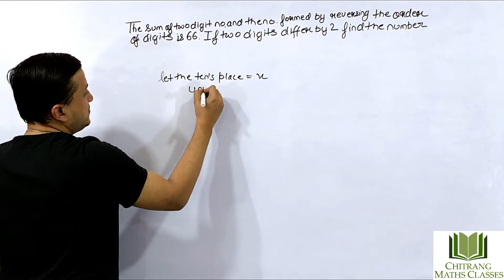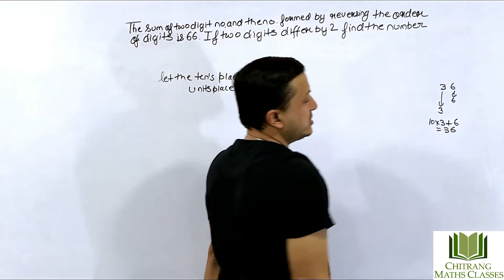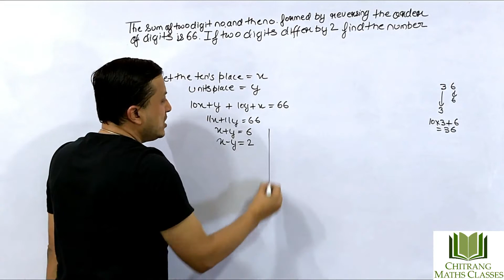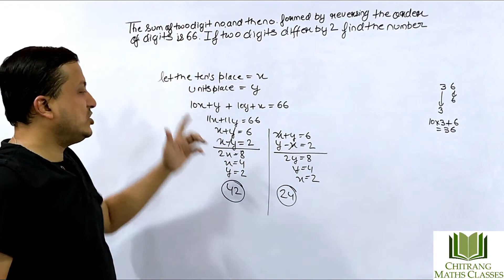Class-10- Linear Equations in two Variables- Applications-TWO DIGIT NUMBER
RD SHARMA-EX-3.7- Q 5- The sum of two digit number and the number formed by reversing the order of the digits is 66. If the two digits differ by 2, find the number. How many such numbers are there? [NCERT]